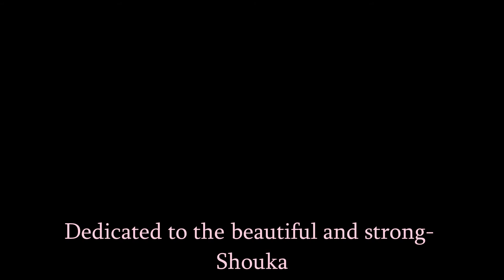[Shouka] Swing Life away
HD or nothing ♥

Footage:
Makani wind productions
French orca trainer?
And others

not my photography